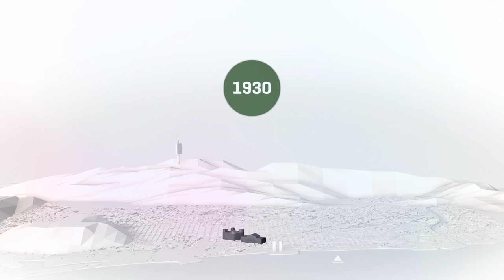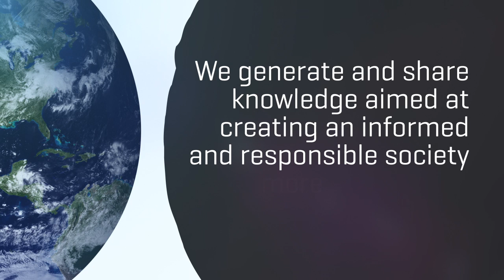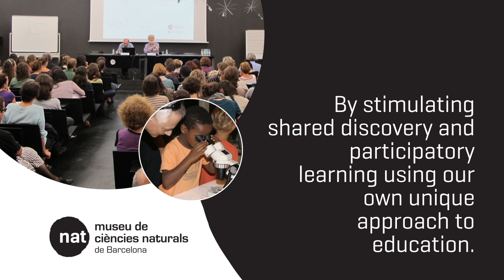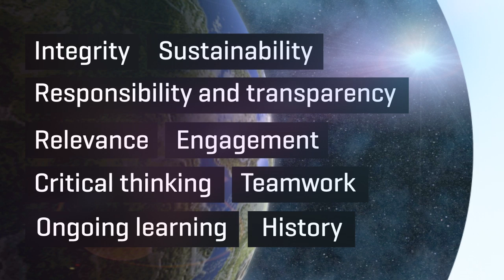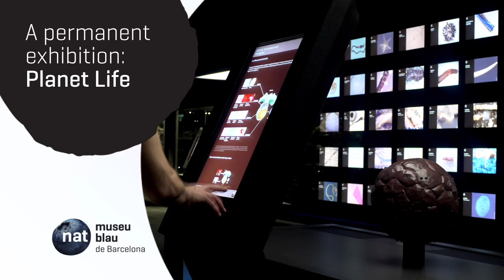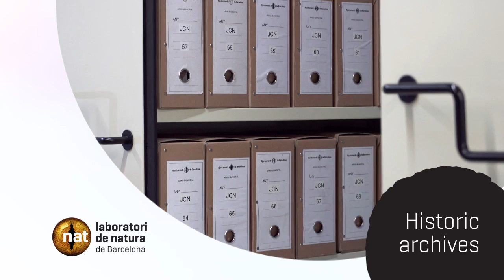Natural Sciences Museum of Barcelona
A history of more than 130 years in 6 minutes.
Produced by Nueve Ojos.